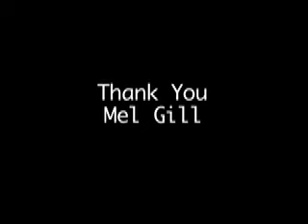A Day in the life of a 'film maker'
Tye is a douche